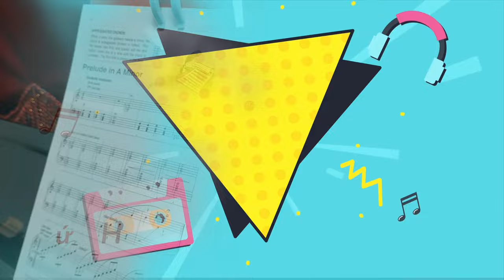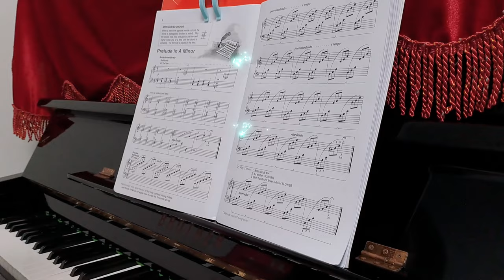Prelude In A minor (ABPLv 4) | Student: Phuong Mai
- Prelude in A minor (ABPLv 4)
- Student: Phuong Mai
- Teacher: Hau Luong Pianist